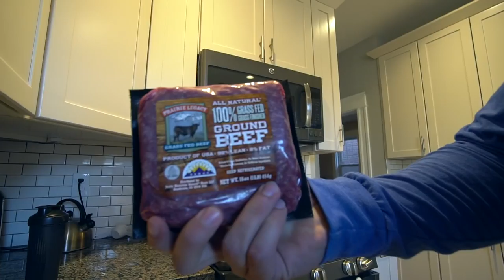Don't Exclude Macros or Food Groups from Your Diet | How Much Volume for Pulling?